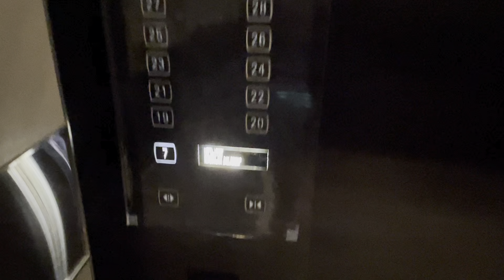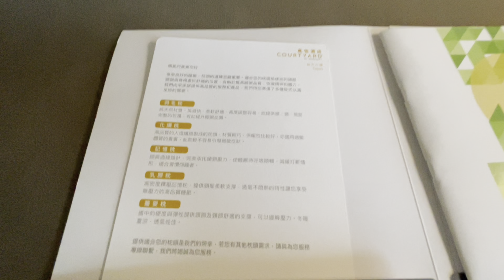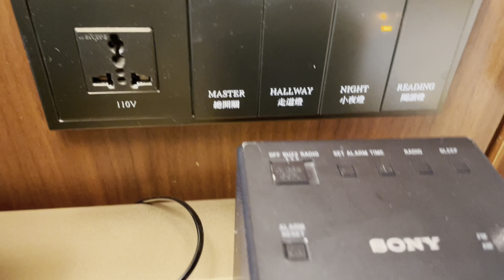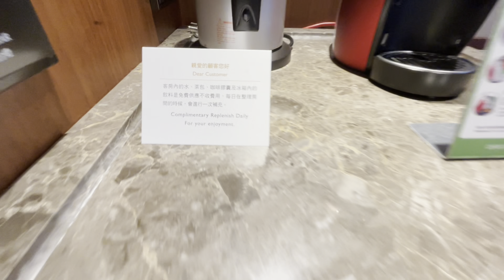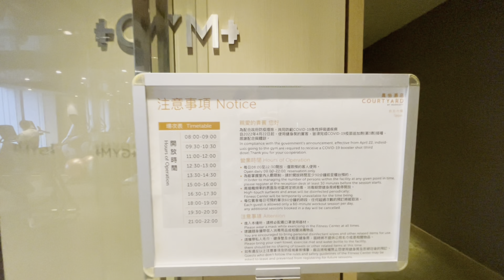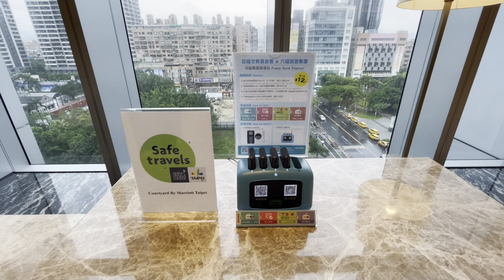【 台北住宿 】台北六福萬怡酒店｜大片落地景觀｜平價Marriot萬豪系列｜南港展覽館飯店推薦 Courtyard Taipei Best Hotel ｜台北飯店 ｜台北vlog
台北六福萬怡酒店開箱, 台北萬豪系列, 坐擁高樓景觀住宿. 南港展覽館住宿推薦
Best hotel in Taipei.Courtyard Taipei Best Hotel

台北住宿推薦哪一間呢？

本影片介紹了六福萬怡酒店的房間和設施，包括大廳、客房、浴室、健身房和自助退房等。這間台北飯店不僅交通便利，而且非常適合商務和旅遊客人入住，是很不錯的台北住宿選擇。 六福萬怡酒店的客房寬敞明亮，有落地窗和舒適的沙發區，設施齊全，有咖啡機、熱水壺、冰箱、電視等。這是個不錯台北住宿和台北飯店選擇！

台北飯店vlog影片重點：

1. 台北住宿推薦, 到台北要住哪裡好？
2. 六福萬怡酒店完整開箱| 台北飯店
3. 台北飯店早餐＆入住心得

▼ 飯店資訊 ▼
六福萬怡酒店
住宿地點：台灣台北